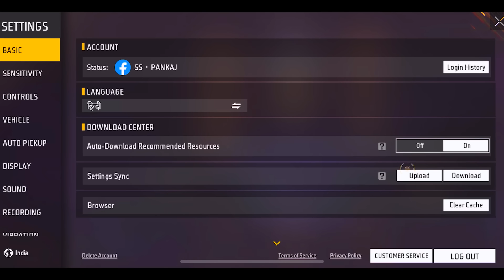Top 10 Mythbusters in FREEFIRE Battleground | FREEFIRE Myths #278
Comment Down Your Favourite Myth 😇
Hope You All Enjoyed This Video 😇

👑 IGN: SS PANKAJ
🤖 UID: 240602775